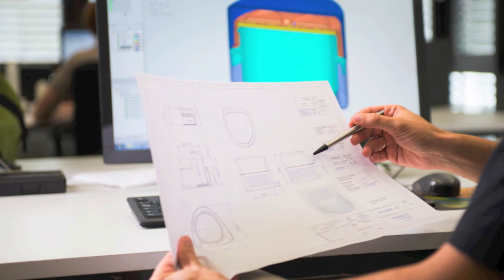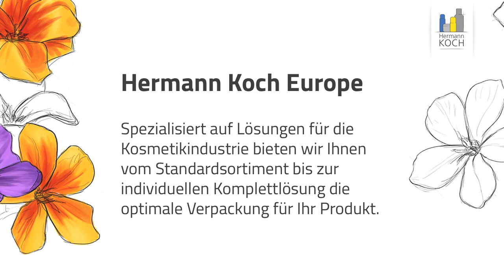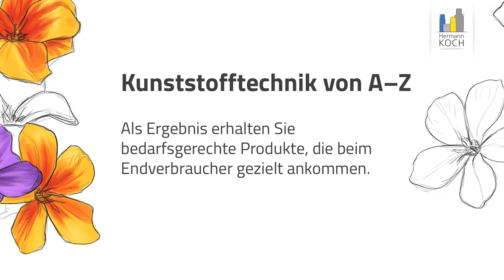Imagefilm Hermann Koch Europe GmbH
Dieses Video wurde aus Anlass des 100-jährigen Bestehens der Hermann Koch Europe GmbH in Coburg produziert. Hermann Koch Europe heißt: langjährige Erfahrung und Kompetenz in der Entwicklung, Fertigung und Logistik von Kunststoffverpackungen und gilt als feste Größe im internationalen Markt.